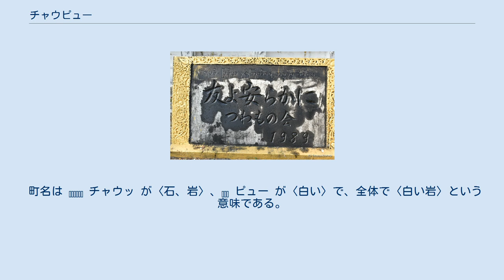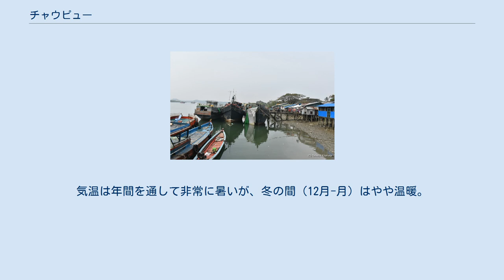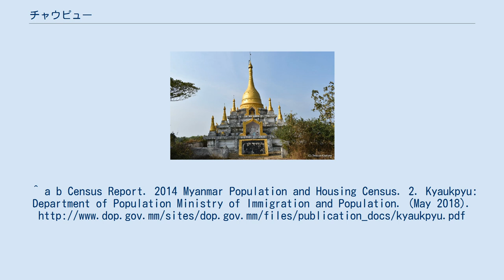チャウピュー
チャウピュー（ビルマ語: ကျောက်ဖြူ(မြို့)、ALA-LC翻字法: Kyokʻ phrū (mrui')、ビルマ語発音: [t͡ɕaʊʔpʰjù (mjo̰)] チャウッピュー(・ミョウ); Kyaukphyu）は、ミャンマー西部、ラカイン州の主要都市である。
ヤンベー島（ラムリー島）の北西角に位置し、ヤンゴンから北へ250マイル（約400キロ）の距離にある。
この町には、インド・カルカッタとヤンゴンの間の米穀貿易を結ぶ美しい自然の港がある。
2014年の都市部人口は20,866人である。
 町名は ကျောက် チャウッ が〈石、岩〉、ဖြူ ピュー が〈白い〉で、全体で〈白い岩〉という意味である。
チャウ(ッ)ピューはビルマ語での発音であり、現地のヤンベー方言読みおよび標準的なアラカン語では「チャウプルー」（Kyaukpru）となる。
 現在の街から7マイルほど離れたところに、2つの巨大な白い岩が存在している。
 現在の町がある場所は、17世紀には小さな漁村であった。
1852年には地方都市となった。
 2010年10月22日、サイクロン「ギリ」が、ミャンマー西海岸の町のすぐ北側にカテゴリー5の強さで上陸した。
 チャウピューは熱帯モンスーン気候（ケッペン気候分類Am）に分類される。
気温は年間を通して非常に暑いが、冬の間（12月-月）はやや温暖。
冬の乾季（12月-4月）と夏の雨季（5月-11月）がある。
6月から8月にかけて集中豪雨が降り、7月だけでも1,200ミリ（47インチ）以上の雨が降る。
 チャウピューは、ラムリー島の戦いの激戦区であったため、「つわもの会」と言う名前の団体によるパゴダが建立されている。
^ a b Census Report. 2014 Myanmar Population and Housing Census. 2. Kyaukpyu: Department of Population Ministry of Immigration and Population. (May 2018).